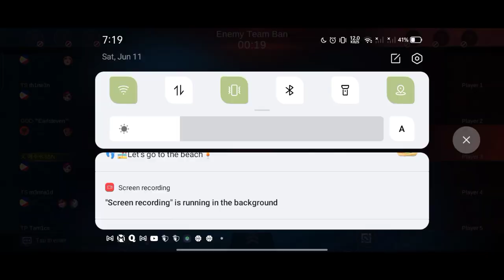Let's Practice Beatrix | MJ GAMING